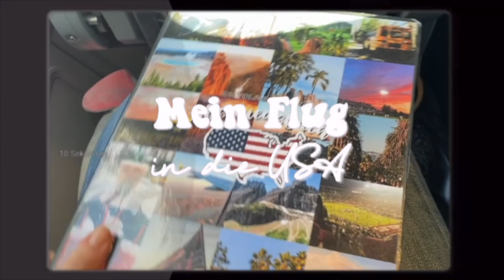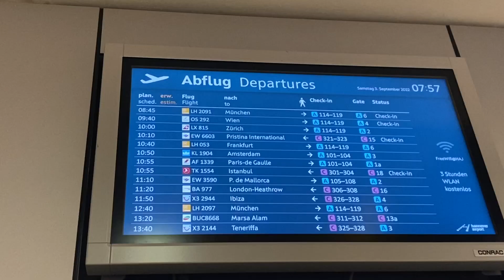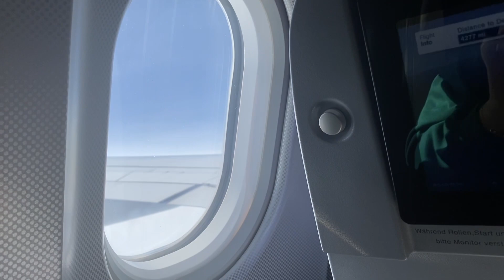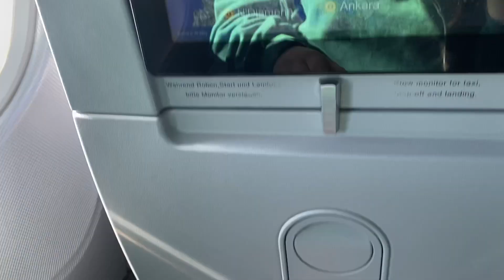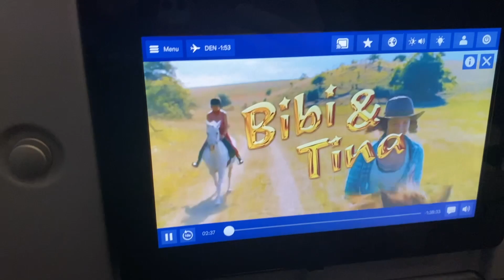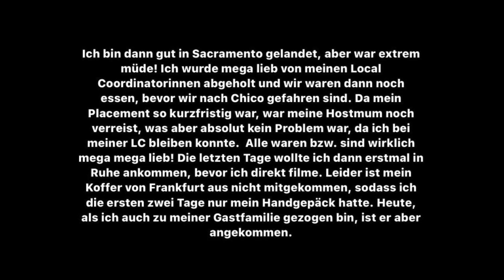MEIN FLUG IN DIE USA // California 22/23 // EMILIA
Hellooo,
in diesem Video nehme ich Euch bei meinem Flug in die USA mit.
Ich bin mittlerweile sehr gut angekommen und hoffe, dass Euch das Video gefällt. Wenn Ihr Fragen habt schreibt mir gerne.

xoxo 🌻

Q&A 🦋
Wo machst du dein Auslandsjahr?
Ich gehe für 10 Monate, also ein Highschooljahr nach Chico, CA. 🇺🇸

Mit welcher Organisation gehst du?
Ich gehe mit Do It Education.

Equipment  🦋
Kamera: iPhone 11
Schnittprogramm: iMovie (MacBook Pro)

Music 🦋
Listen: youtu.be/oOGa-bxPloA

Track: Ikson - Paradise [Official]
Listen: youtu.be/TiQ7aug-GwI